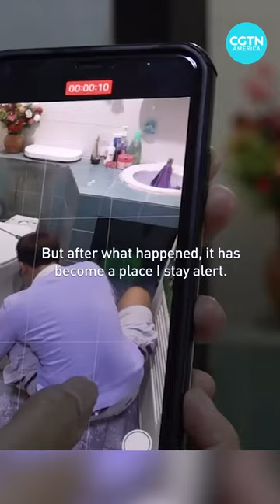Python emerges from toilet during use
See what one man in Thailand was shocked to find emerging from the toilet bowl when he was using the bathroom after dinner one night. After doing all he could to make his bathroom safe again, Peerapan Janbailek still doesn’t know if the creature has been flushed from his life.